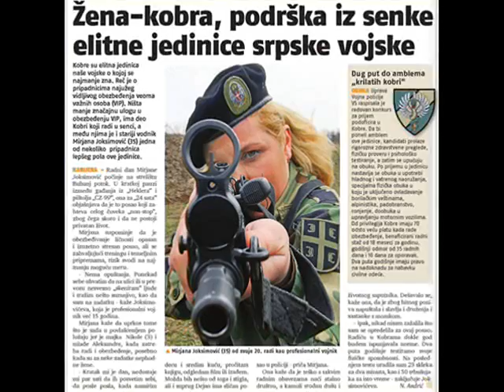WOMEN IN SERBIAN ARMY / ЖЕНЕ У СРПСКОЈ ВОЈСЦИ